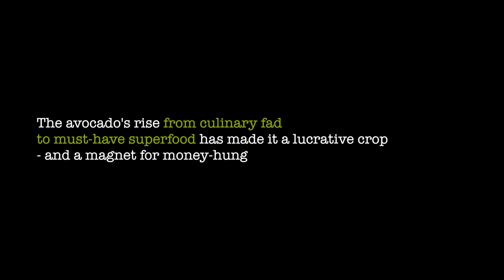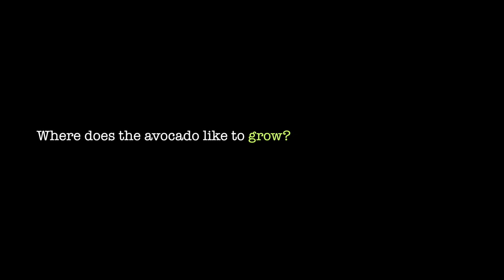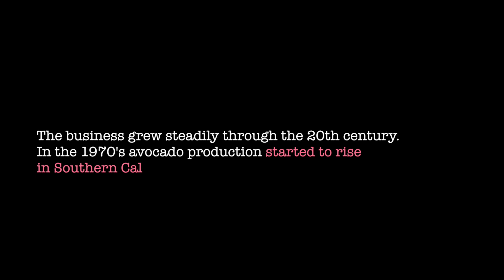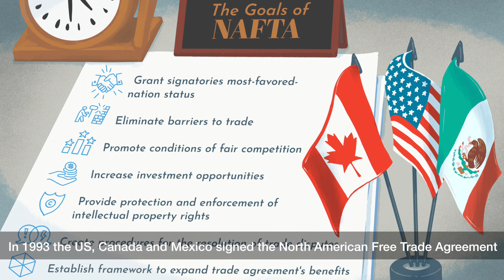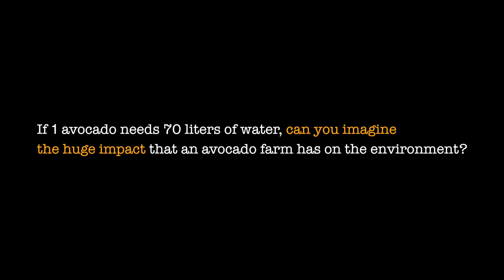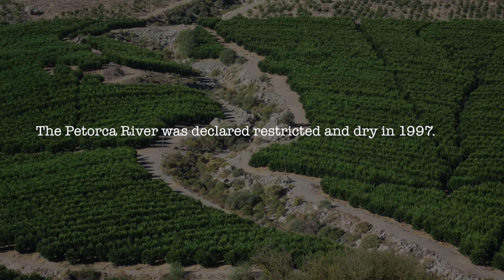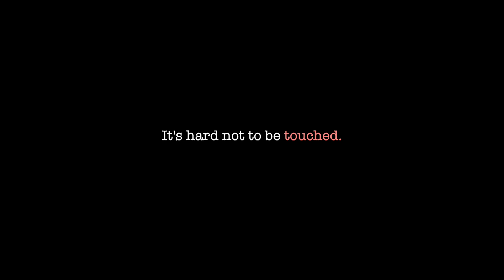SFtv "Rotten" Reviews #2 The Avocado War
What makes a food become a "superfood"?
How does this transformation take place?
What do we really know about avocados?
From the lens of Netflix passing through the eyes of Sacred Food, we offer a summary view of the rise of the avocado. From culinary fad to must-have superfood, avocados became a lucrative crop and a magnet for cartels.

From Chile to Mexico, the dark side of a business that affects people's lives as much as the environment. And we ignore it.
Only the truth sets us free.